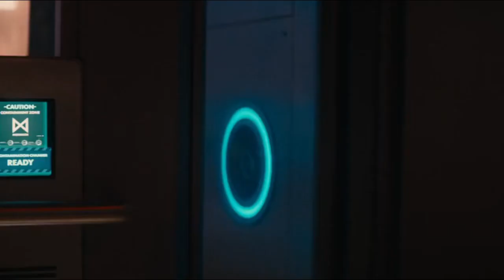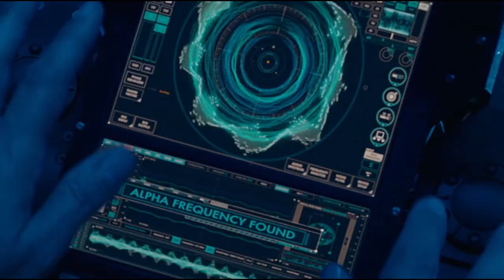Titan-monster Mothra births amid tight security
Dr. Emma Russell, a paleobiologist working for the Titan-studying organization Monarch, and her daughter Madison witness the birth of a larva called Mothra. Emma calms Mothra using the "Orca," a device that can emit frequencies to attract or alter Titan behavior.